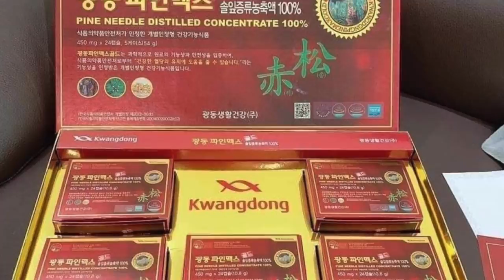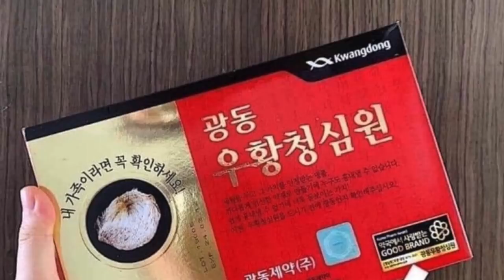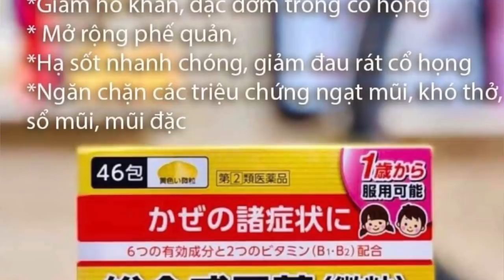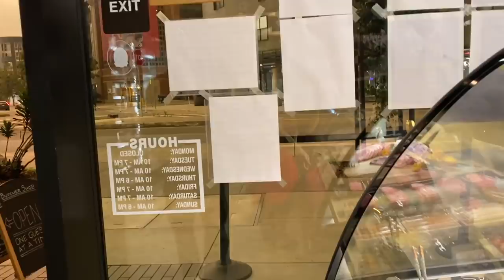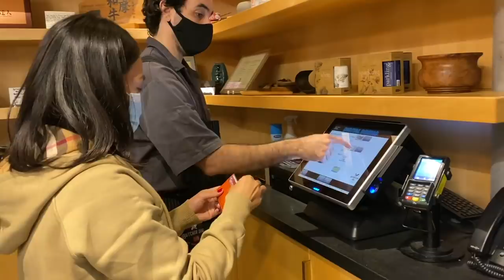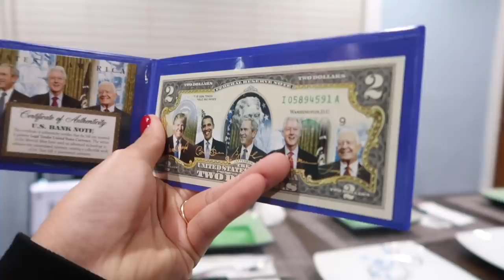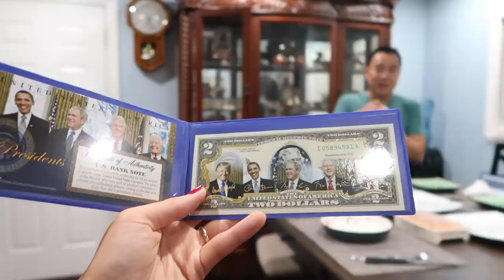Vlog 1132 ll ĂN THỊT BÒ KOBE VÀ NHUM BIỂN NHẬT-CHÚ LŨ TÂM SỰ CHUYỆN TÌNH YÊU CỦA 2 NGƯỜI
Số điện thoại : 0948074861 hoặc 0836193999